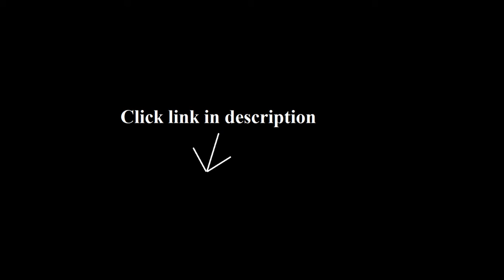BESTOP - HIGHROCK DOOR SILL ENTRY GUARDS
-RUGGED RIDGE - INTERIOR DOOR HANDLE ST...

-SMITTYBILT DOOR SILL PROTECTORS FOR JE...